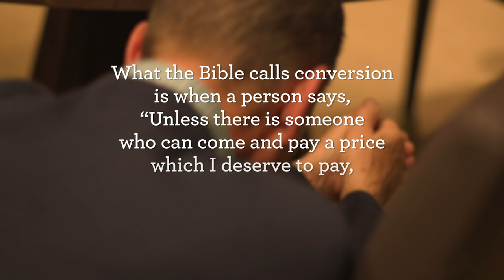Isn't that a picture of Christ?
From the sermon by Alistair Begg, "Three Conversations". Download this sermon or the entire series